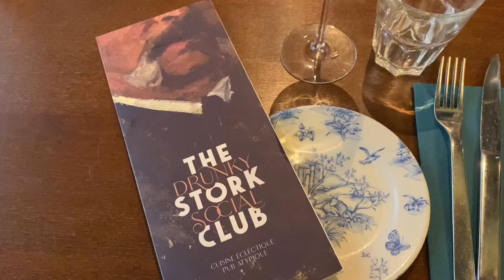Emily's Week in France: Holy Cross Study Abroad Vlog